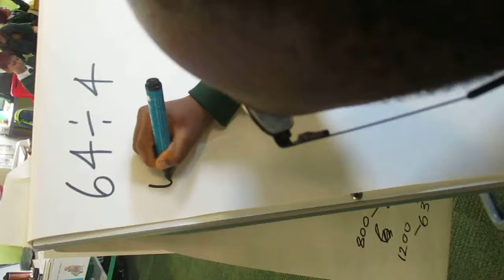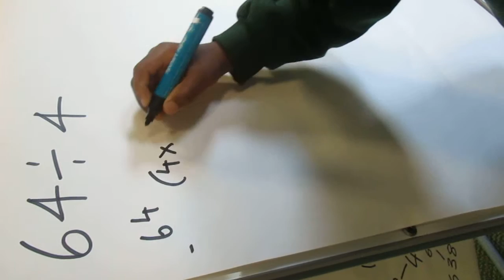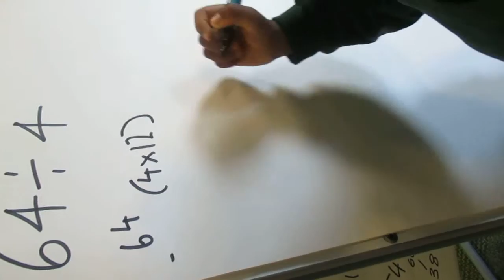Dividing using multiples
In Year 4 we have been dividing using a column method. We are able to divide numbers into groups. If we are dividing by 4 we are really asking, 'how many 4's are in 64?' Tricky stuff!